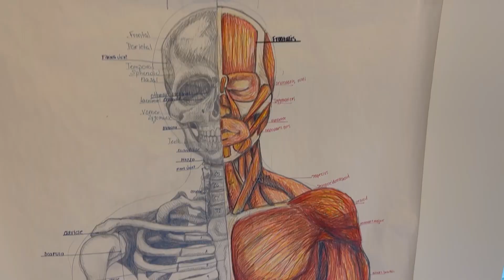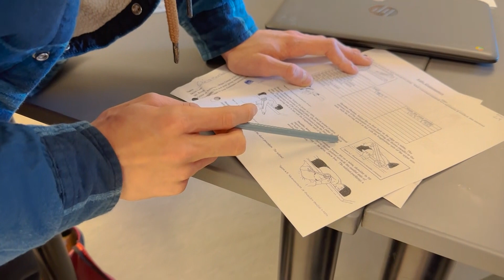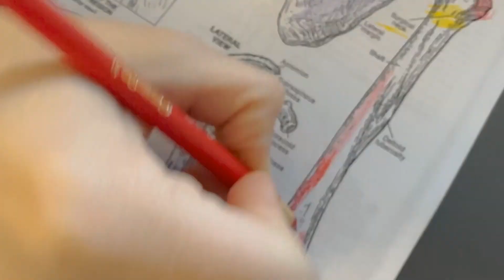Before the Bells 1-12-23 E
Episode Features:
• Anatomy Course profile (produced by Sam Bernard, Jack Marini, & Jackson Graham)
• Boys Hockey vs. Hingham @ Fenway Park field report
• Wrestling vs. Silver Lake field report